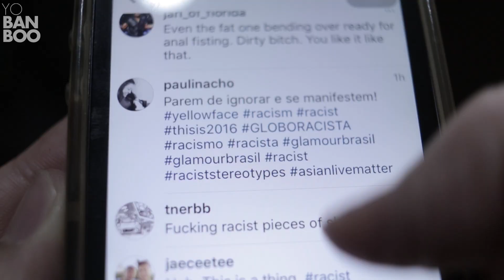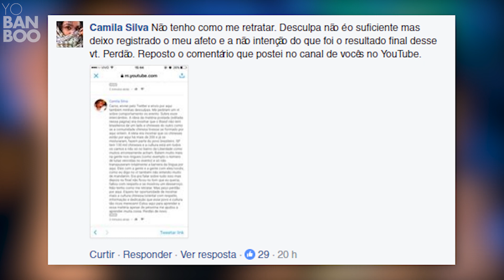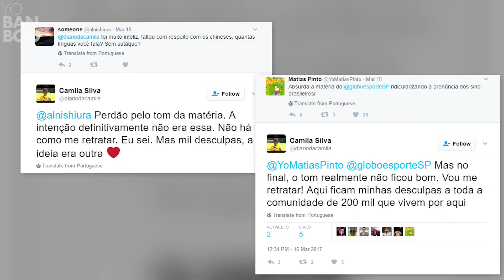O Pedido de Desculpa da Repórter do Globo Esporte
A repórter Camila Silva se desculpou pela reportagem do "Glory Of Heroes", exibida no Globo Esporte, em que ela faz perguntas ofensivas para imigrantes chineses no Brasil. Comparamos aqui as desculpas dela com um outro caso, e fazemos alguns questionamentos.

ROTEIRO, EDIÇÃO e NARRAÇÃO
Leonardo Hwan